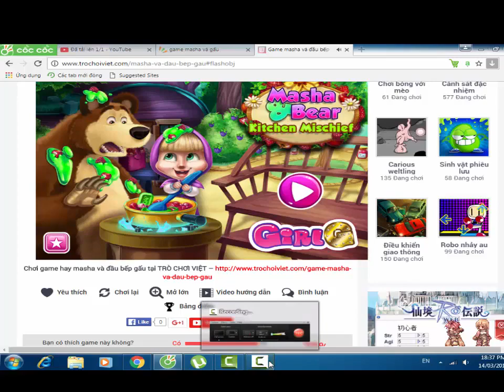masha and the bear 2017